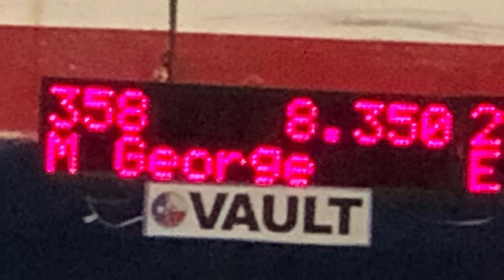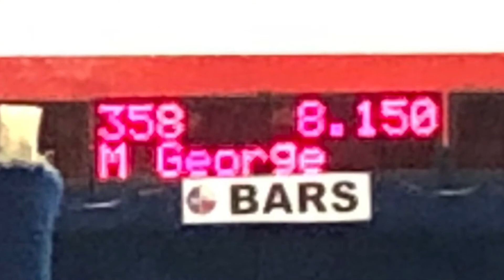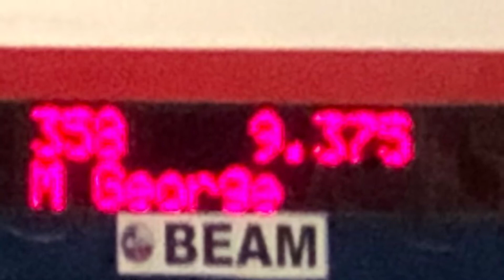Mikyla George Level 6 Gymnastics Meet 1 (Winter Blast)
Mikyla George Level 6 Precision Gymnastics  Women’s USAG Meet 1 (Winter Blast) at Infinite Bounds Jan, 3, 2020